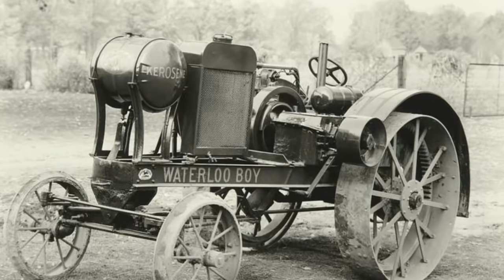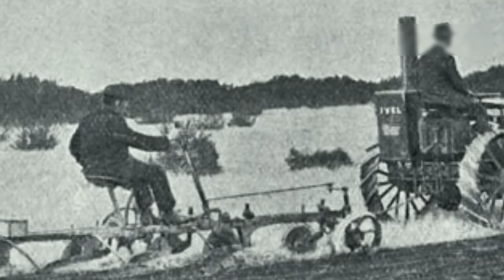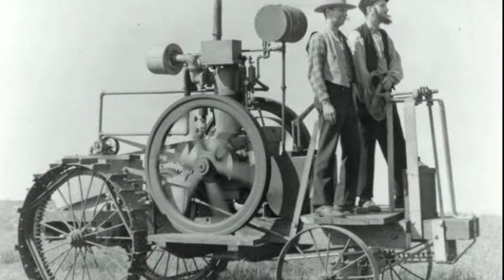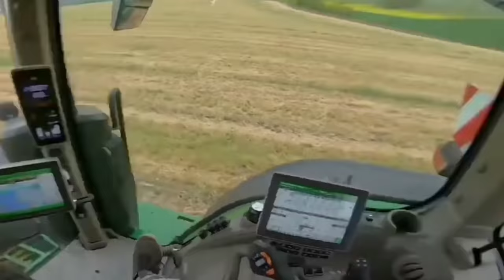1st Tractor of world | history of tractor | invention of tractor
1st Tractor of world | history of tractor | invention of tractor
who invented tractor
duniya ka pahla tractor
tractor technology

This video is full analysis  of history of invention of tractor, this video contain all details related to technical things in farming means who invented tractor and when tractor was invented and all details related to evolution of tractor with time, and the story of 1st tractor of world and about their inventor richard trevethick who also take part in invention of train.

     so this video is full detail of history of invention of tractor and their evolution with time.